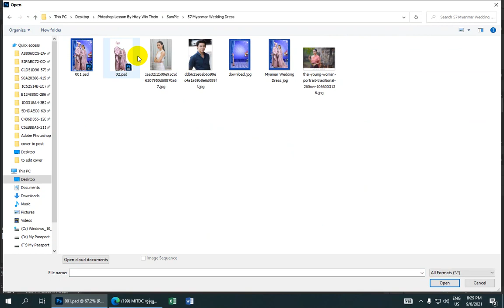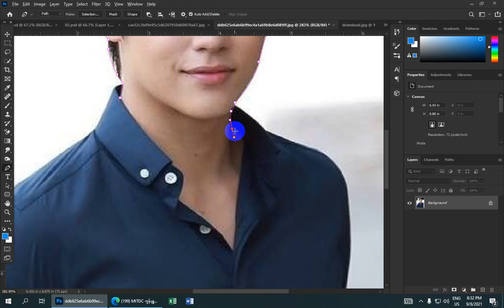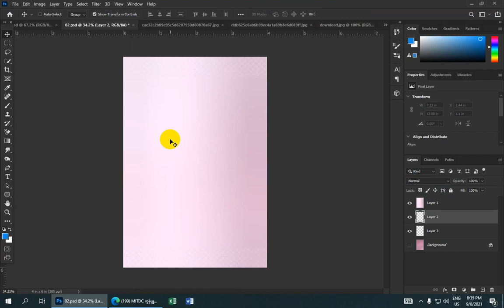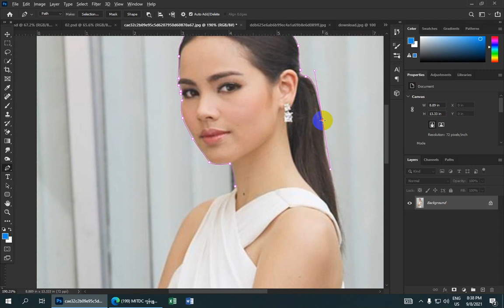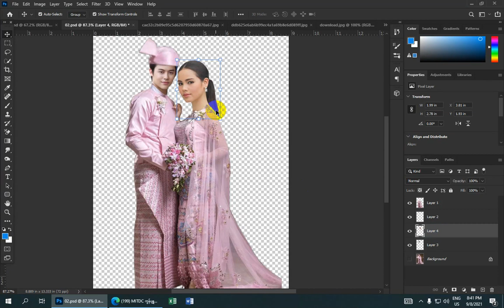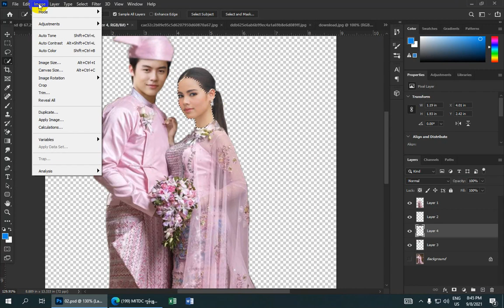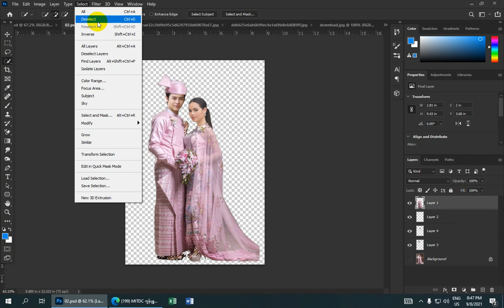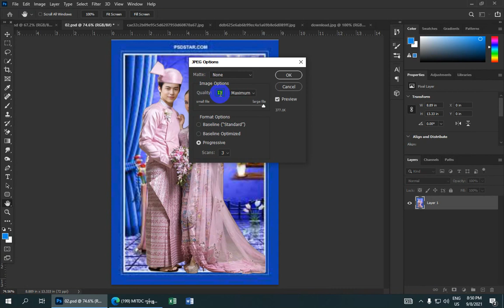မြန်မာဝတ်စုံလဲနည်း In Adobe Photoshop Lesson(57)| Myanmar Lesson | Burmese Lesson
မြန်မာဝတ်စုံလဲနည်း In Adobe Photoshop Lesson(57)

လက်မထောင်ခဲ့ဖို့လဲ မမေ့နဲ့နော်. အားလုံးကိုကျေးဇူးတင်ပါတယ်။

ကိုဘိုကျော်ဝင်း
MITDC_YANGON